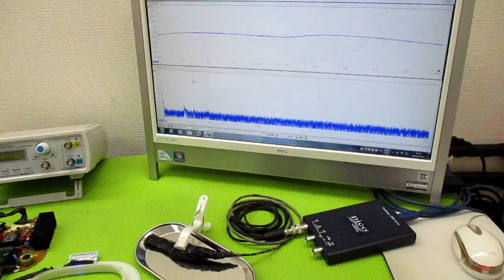オリジナル製品：超音波発振プローブを利用した超音波制御技術 ultrasonic-labo